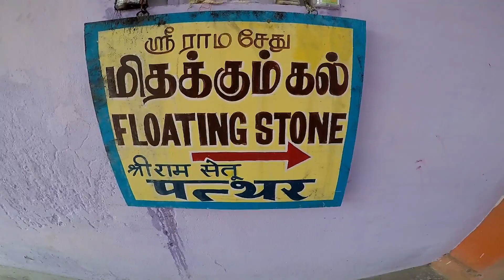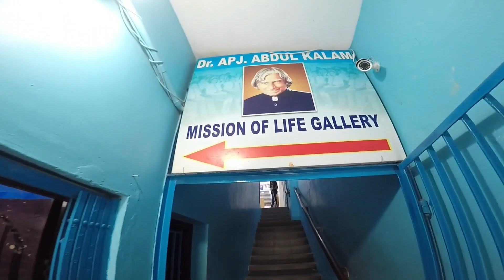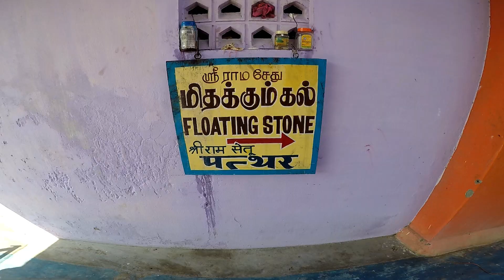दुनिया की 5 सबसे अनोखी जगह जो किसी ने नहीं देखी ज्यादातर || ( Rahul baba ki masti )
plz video ko like karo
my insta id